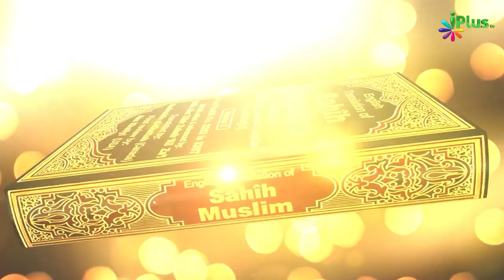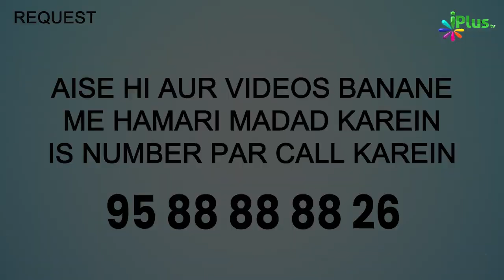Sahih Bukhari Ko Jaaniye Part: 01 | History Of Islamic Books Ep 03 | Shaikh Hussain Madani iPlus TV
UPI : donateilm@icici